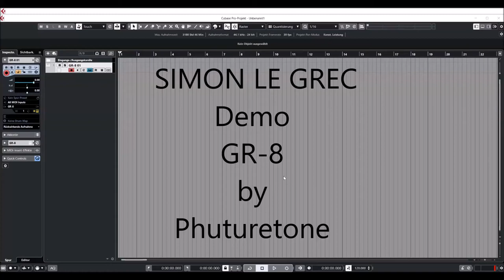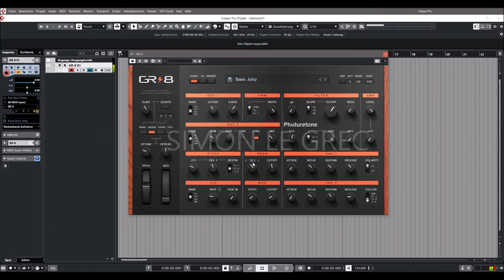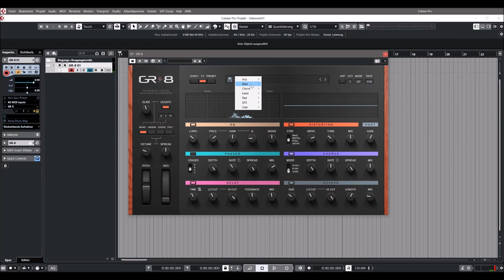Phuturetone | GR-8 | Bass Presets (Free VST)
GR-8 is an 8 voices virtual analog synthesizer with built-in effects and an arpeggiator.
It uses an 8-voice virtual analog engine. You can play it in mono, unison with 8 voices, chord (4 stereo notes), or in poly with 8 voices. Additionally, you have voice effects such as glide, legato, voice detune, and more.

GR-8 has two analog-style oscillators. Oscillator 1 has tri, saw, pulse, and square, oscillator 2 sine, saw, pulse, and noise. Three different oscillator effects are available including cross mod (FM), pulse width modulation (PWM), and sync. The x-mod exudes some Roland vintage charm again.

Then, you get a resonant lowpass filter with three slops (12, 18, or 24dB/oct) and a non-resonant highpass filter. The modulations can be routed instantly in the respective section

* Arpeggiator: 5 Modes (Up, Down, Alt 1, Alt 2, Random), 4 Octaves Range.
   Voice Modes: Mono, Unison (8 voices), Chord (4 stereo notes), Poly (8
   voices).
* Voice Effects: Glide, Legato, Voice Detune, Voice Stereo Spread.
   Oscillators: OSC 1 (Tri, Saw, Pulse, Square), OSC 2 (Sine, Saw, Pulse,
   Noise).
* Oscillator Effects: Cross Modulation (FM), Pulse Width Modulation
   (PWM), Sync.
* Filters: Non-resonant High Pass, Resonant Low Pass (12, 18, or 24
   dB/Octave).
* Modulation: Pitch Bender, Mod Wheel, LFO, 2 Envelopes.
* Effects: EQ, Distortion, Phaser, Chorus/Flanger, Delay, Reverb.
* Presets: 88.